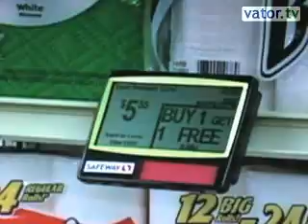What am I Missy? Episode 6